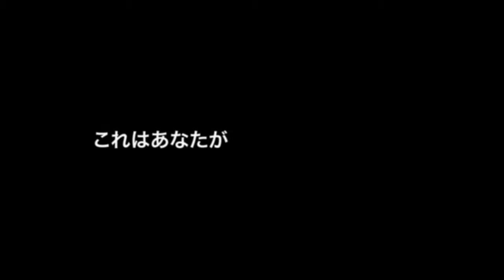短編映画『自転車』予告編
2009年6月完成。世界各国23映画祭でノミネートや受賞を果たし、中でも第66回ヴェネチア国際映画祭の国際短編コンペティション部門では正式出品作品として会場で上映された。

また国内でも、岩井俊二監督が審査員を務めた第5回札幌国際短編映画祭にてグランプリ含む4部門を獲得した。

21分／デジタル／日米合作

脚本・プロデュース：渋谷悠／監督：ディーン・ヤマダ／主演：佐生有語
BIOLA FILMS PRESENTS IN ASSOCIATION WITH STUDIO RE: